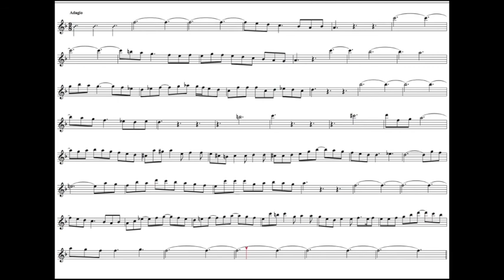C. P. E. Bach Sonata in La- H.542.5 II Adagio for recorder and cembalo concertante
Carl Philipp Emanuel Bach, Violin Sonata in G minor, H.542.5
This work was formerly cataloged as a violin sonata (BWV 1020) by Johann Sebastian Bach
thanks a lot to Baroque Personal Trainer: